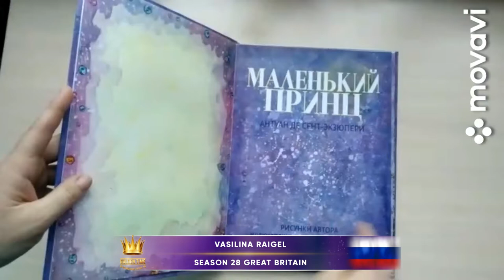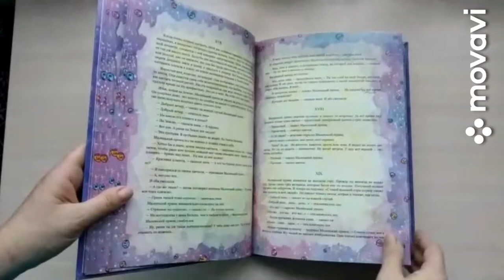Golden Time Talent | 28 Season | Vasilina Raigel | ILLUSTRATION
Имя участника или коллектив: Vasilina Raigel

Страна: Russia

Город: Новый Уренгой

Название конкурсной работы: Иллюстрирование по книге А. Сент-Экзюпери "Маленький принц"

Размеры работы: 20*29

Материал исполнения: Смешанная техника

История создания работы:
Еще со времен начальной школы я хотела испытать свои силы в оформлении книги, создании иллюстраций и разработке макета. Сейчас мне представилась возможность исполнить свою детскую мечту, и, конечно, я не могла от нее оказаться. «Маленький принц» - одна из моих любимых книг, впечатлившая сразу после первого прочтения. Мое знакомство с книгой так же началось с экранизации – в 2015 году по мотивам повести вышел анимационный фильм. Режиссером выступил Марк Осборн. Это действительно очень трогательный мультфильм, получивший положительные отзывы как от критиков, так и от зрителей. Одной из его особенностей выступает стиль анимации – большая часть фильма выполнена компьютерной графикой, однако сцены из оригинальной книги анимированы вручную – кукольная анимация, а куклы выполнены на основе оригинальных образов, созданных автором. Уже после просмотра этого фильма меня заинтересовала повесть, а после прочтения она запала в душу и стала одним из моих любимых произведений.
Несмотря на статус «детской книги», она поднимает актуальные во все времена вопросы и проблемы, Дружба, любовь, расставание, привязанность, отношение к природе и даже рассуждения о смысле существования – эти темы обращены к людям всех возрастов, они понятны для детей, а взрослым дают пищу для размышления. И, как любитель литературы с глубоким подтекстом, я сразу же вспомнила о «Маленьком принце» и загорелась желанием создать свои уникальные образы и иллюстрации. Иллюстрирую книгу я впервые. Правда, до этого я делала иллюстрации для проектов школе, но это были единичные рисунки, да и серьезно я их не воспринимала. Сейчас же мне захотелось ответственно отнестись к проекту, сделать не только серию картин, но и продумать дизайн книги полностью.
Мои иллюстрации выполнены в смешанной технике – использованы акварельные краски, цветные линеры, гелевые ручки и акриловые маркеры. Все эти материалы мне знакомы, я хорошо владею ими. Выбрала их, потому что все они просты в использовании, а результаты получаются яркими и красочными.

Педагог: Татьяна Андриевская

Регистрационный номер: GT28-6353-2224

Номинация: Иллюстрация

28 Season